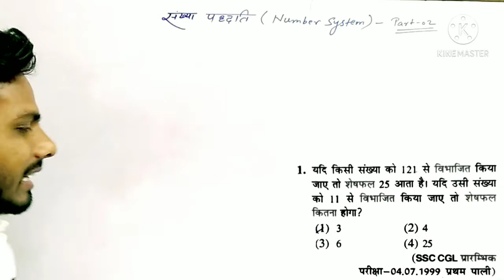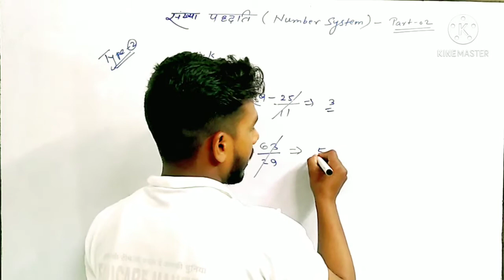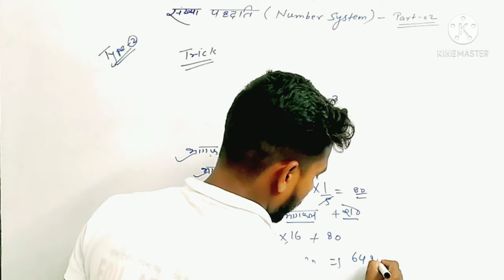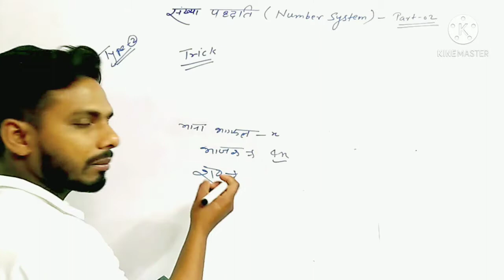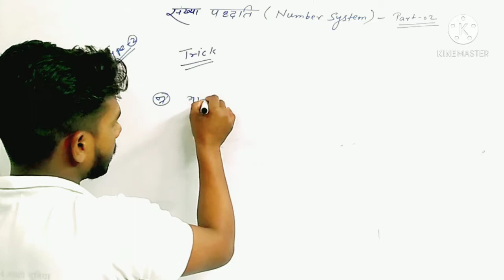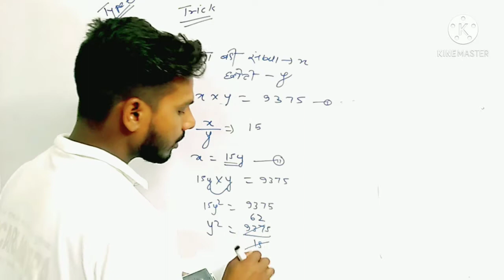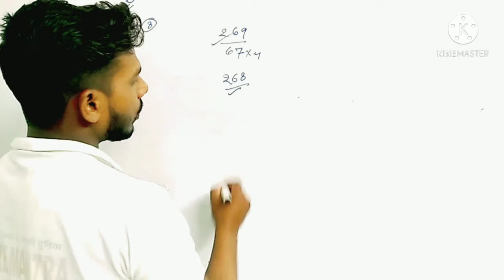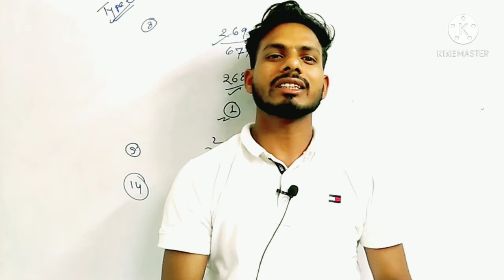आग लगा देने वाला ट्रिक | Number System | किसी संख्या को 56 से भाग देने पर शेषफल 29 प्राप्त होता है..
आग लगा देने वाला ट्रिक | Number System | किसी संख्या को 56 से भाग देने पर शेषफल 29 प्राप्त होता है। यदि उसी संख्या को 8 से भाग दे तो शेषफल कितना होगा ?
किसी संख्या को 52 से भाग देने पर शेषफल 45 प्राप्त होता है यदि उसी संख्या को 13 से भाग देने पर शेषफल क्या प्राप्त होगा ?
यदि किसी संख्या के वर्ग को 5 से विभाजित किया जाता है तो शेषफल 3 प्राप्त होता है यदि उसी संख्या के वर्ग को 5 से विभाजित किया जाए तो शेषफल कितना प्राप्त होगा ?